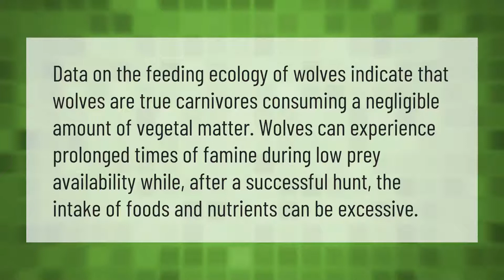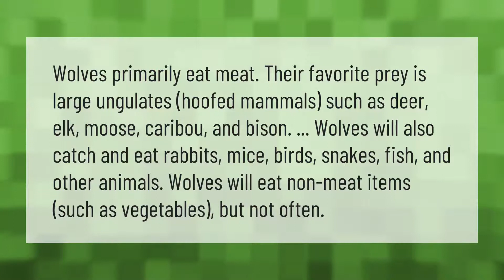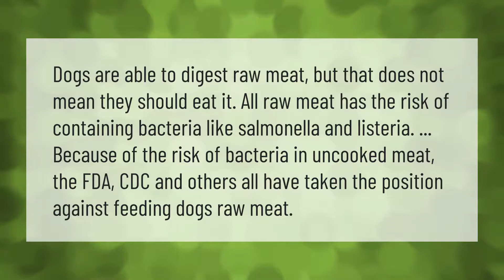Are Wolves carnivores or omnivores?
00:00 - Are Wolves carnivores or omnivores?
00:38 - Can a dog eat vegan?
01:03 - Do wolves only eat meat?
01:37 - Can dogs eat raw meat?
02:08 - Are humans omnivore?

Laura S. Harris (2021, April 3.) Are Wolves carnivores or omnivores?
    AskAbout.video/articles/Are-Wolves-carnivores-or-omnivores-208309